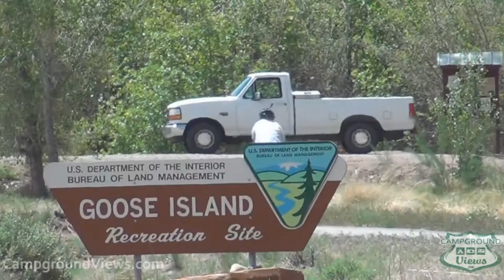CampgroundViews.com - Goose Island Campground Moab Utah UT BLM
takes user submitted videos combined with professional editing to provide tent and RV campers with a first person view of a campground or RV park. Goose Island Campground near Moab Utah is a BLM campground with 18 sites along the banks of the Colorado River. Primitive tent and RV camping. Both RV and tent camping are available including 3 walk-in tent-only sites. This campground is popular due to its proximity to town, its shade during the summer, and the beautiful scenery. Campsites are available on a first-come, first served basis. Music Licensed From MusicBakery.com